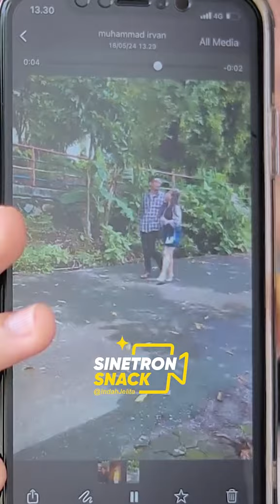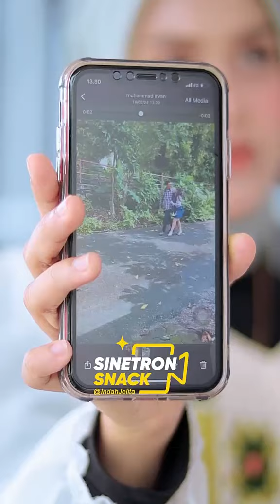Hukum Perselingkuhan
Ada ga suami mana yang kelakuannya begini ?